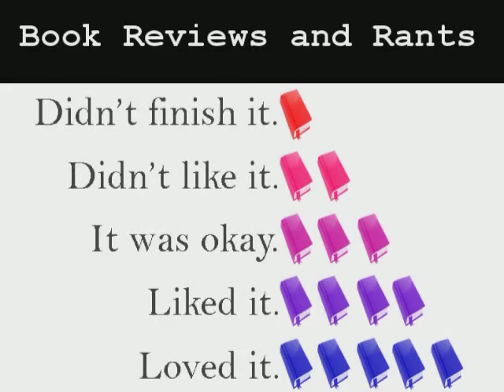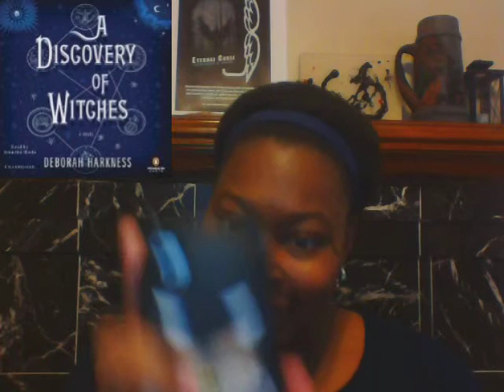Who Censored Roger Rabbit & Discovery of Witches – Book Reviews & Rants: Season One: Episode Three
Who Censored Roger Rabbit book review by Toi Thomas
Book Reviews and Rants: episode 3, season 1